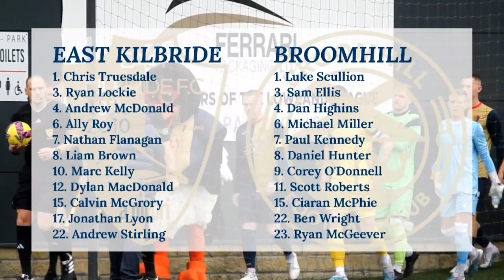HIGHLIGHTS | East Kilbride vs Broomhill | Lowland League | Matchday 1 | 22.07.2023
Kilby kickoff their Lowland League campaign as they host Broomhill at K Park

Match Timeline
00:00 Lineups
00:40 Kickoff
02:32 1- 0 Marc Kelly 30'
12:44 1- 1 Corey O'Donnell 80'
13:54 2- 1 Calvin McGrory 86'
16:18 Full Time